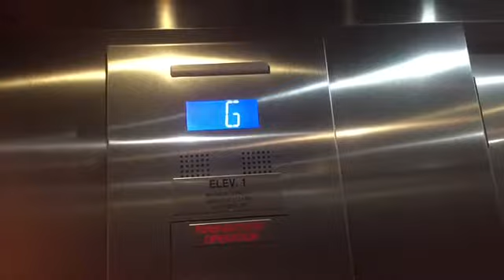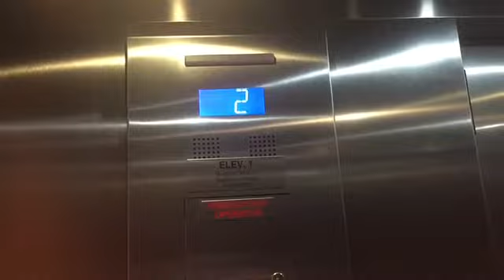Otis Hydraulic Elevator at Vibrant Health Medical Centre, Vaughan ON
(Filmed on July 30, 2022). This is a medical office building in Vaughan ON. Interesting to see this place open on a weekend. This is also in Maple Ontario which you also say in the title of the video. Before anyone asks, this is not a HydroFit because usually HydroFits have a whoosh sounding motor. This is just a basic Otis elevator with Newer Series 2 fixtures. Do like the cabs on this elevator and does run great.

Elevator facts:

Brand: Otis
Type: Hydraulic
Capacity: 2500 LBS
Fixtures: Newer Series 2
Indicator: Segmented
Door Type: Single Slide
Floors: 2